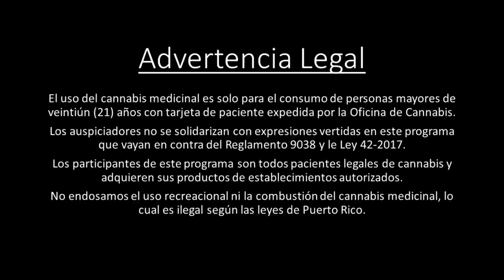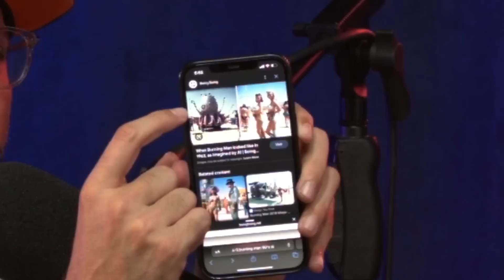AÑO NUEVO VERDE - DAME LA VERDE